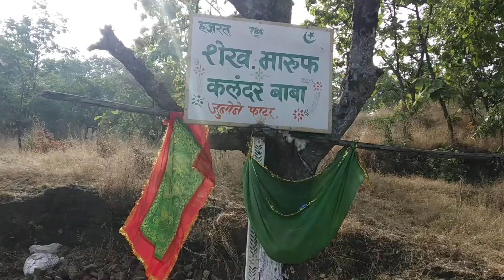Shaykh maaroof kalandar baba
On road
 to dhulia...